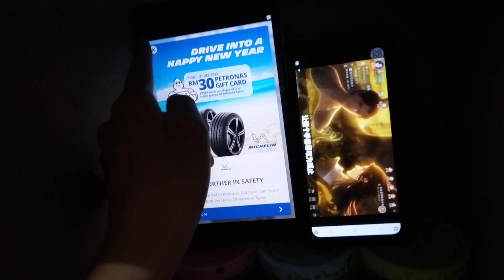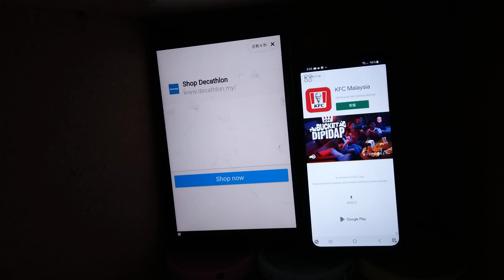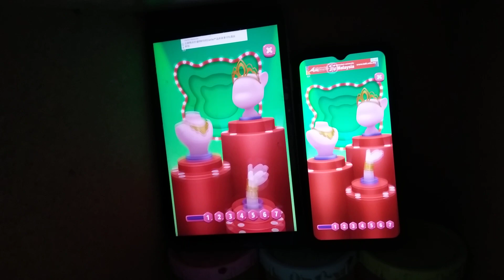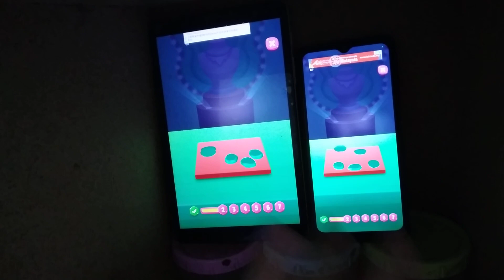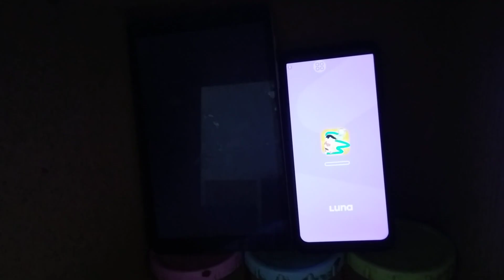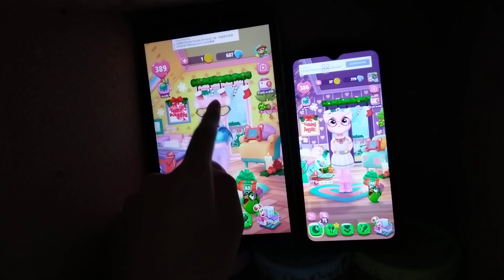My Talking Angela 2 Echo 8140